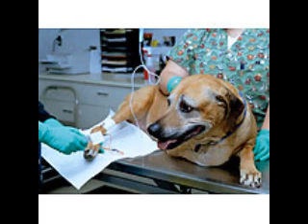Dog Cancer Epidemic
Why dog cancer is an epidemic and what you can do about it.